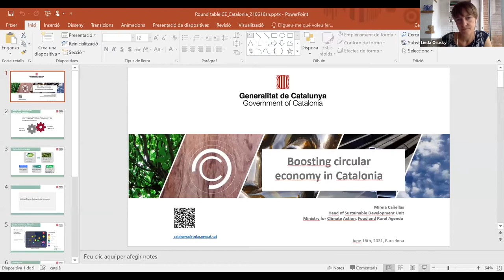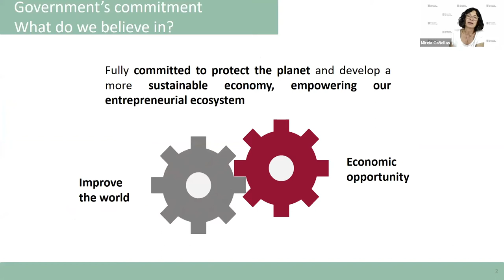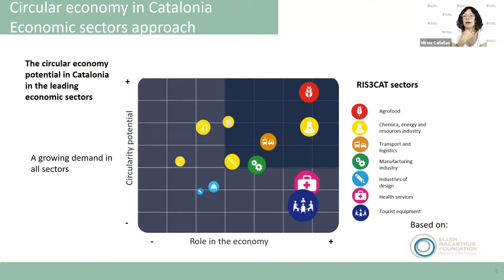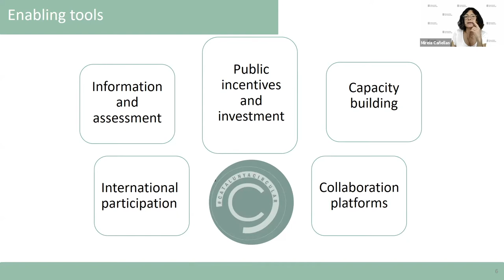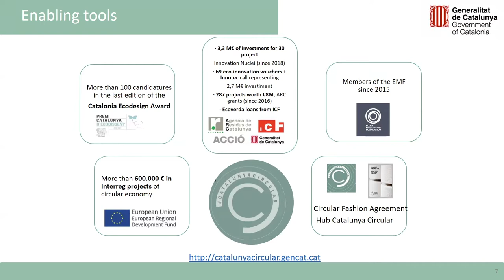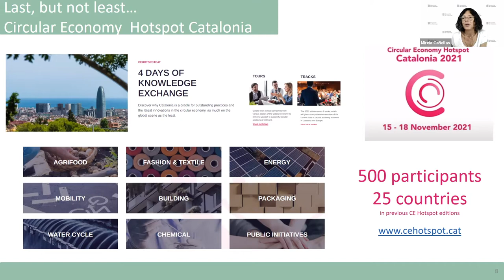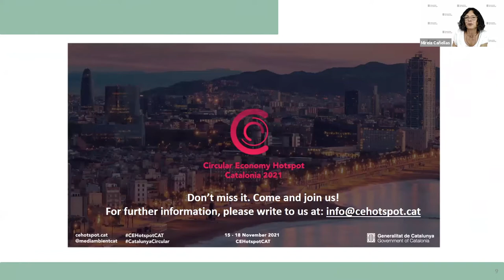Business Round Table GoCircular: “Circular Economy: Practical experiences and discussion”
On 16 June the Delegation of the Government of Catalonia to Central Europe invited to a Business Round Table on the topic “Circular Economy: Practical experiences and discussion”. The panel brought together international private and institutional experts to discuss the potential of circular economy in order to reach a sustainable impact in various sectors. The event and the fruitful Q&A session were held in English via Zoom and is now available on our channel.
The main objective of this online event was to share real experiences in the field of Circular Economy and explain its opportunities and challenges to a wider audience.
The speakers explained their points of view on the topic departing from their different fields of expertise:
· Cañellas Grifoll, Mireia, Head of the Sustainable Development unit, Department of Climate Action, Food and Rural Agenda.
· Friedl, Harald, EC Advisory Committee, World Economic Forum.
· Yaneva, Elena, Co-founder of Hempstatic.
· Schreiber, Krystyna, Delegate of the Generalitat de Catalunya for Central Europe.

Experts such as Andre Martunizzi, Professor at the Vienna University of Economics and Business, underlined the urge to change our use of resources, for example for fast fashion: “we wear new pants on average only 3,5 times”. Mireia Cañellas, head of the Sustainable Development unit, said that “Catalonia as a pioneer in Circular Economy will push further goals included in a new roadmap coming this year”. She explained that Catalonia has launched a multitude of public incentives such as training, seminars, grants, competitions, and extensive cooperation with European institutions to move towards this much-desired circular economy.
Elena Yaneva, Co-founder of Hempstatic explained that they offer workshops for students to raise awareness of Circular Economy and said: “To make a change, young people need to be included”. The advisor of Circle Economy, Harald Friedl from the World Economic Forum, suggested an international roadmap and cooperation between countries in order to reach a more sustainable economic model for the future generations.

The event finished with a very fruitful Q & A session between speakers and attendees from all four delegation’s countries as well as Catalonia.